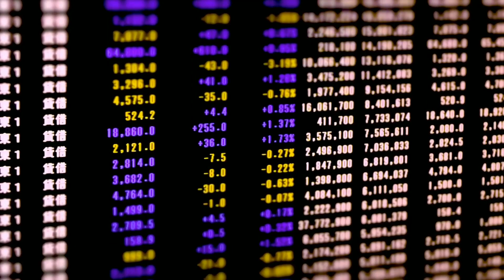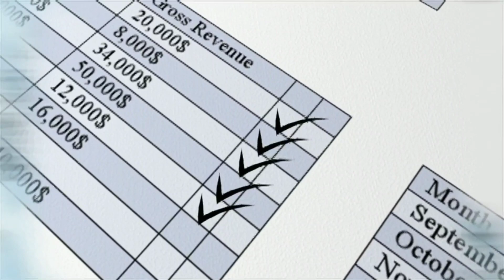This Is How Bangladesh Govt. Wants To Increase Export Earning With The Help Of Technology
Hey guyz. our new video is out .we talked about a very interesting and important thing about bangladesh economy.so pls watch our video till end ,,,like,share our video .and don't forget to subscribe our channel